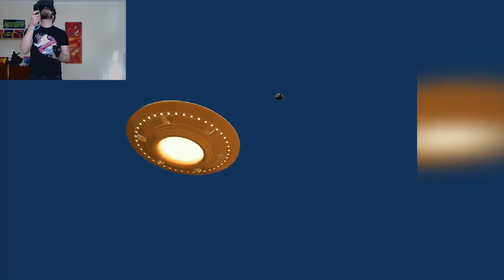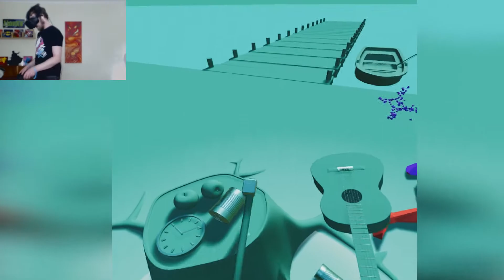ZOMBIE BBQ! | Zombie Hobby VR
This is a wave based, throwing game with tons of zombies!

Outro Song created by "Teknoaxe". It's called "Happiest Robot" and you can listen to it here: